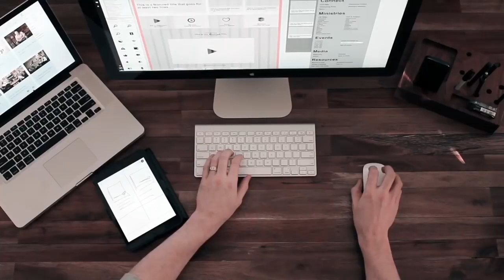HORN Branding & Graphic Design Background Video